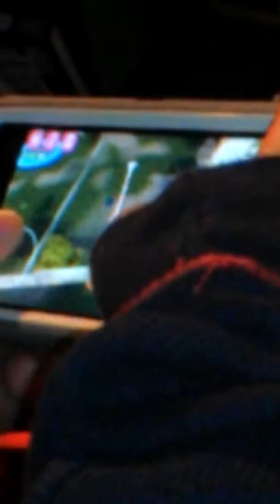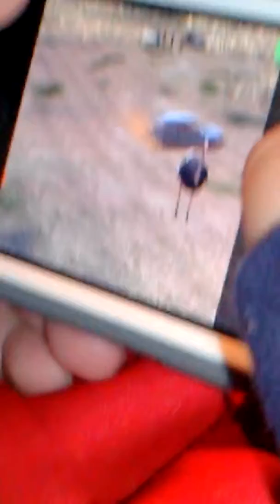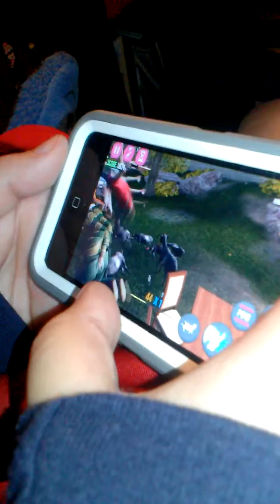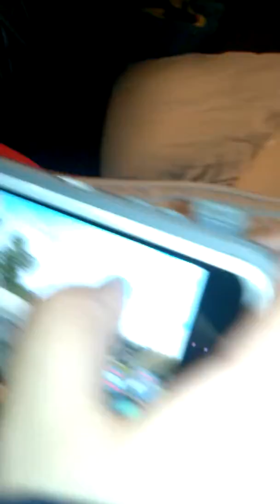Goat simulator on the phone pt 1